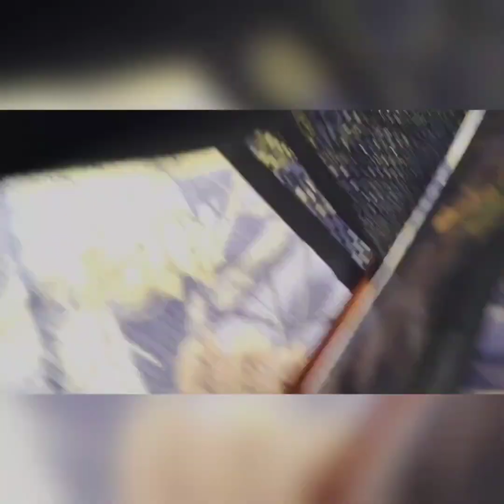Fahrradtour von Leipzig nach Amsterdam - 8 Tage, allein mit der Hängematte on the Road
!Warnung! Dieses Video strotzt nur so vor Unprofessionalität😅 Die Goproaufnahmen am ersten Tag sind soundtechnisch das allerletzte, hält aber nicht lange an. Schnitte und sowas sind eher sekundär und meine Art mit der Kamera zu sprechen ist grade auch nicht so erprobt. Desweiteren bestehen die Filmaufnahmen aus einem Mix zw. Gopro und Handy, da ich meine Statusmeldungen für diese "Doku" nutze😅 Nun zum wesentlichen. Ich war Anfang September 8 Tage unterwegs nach Amsterdam ( meine erste große Radtour). Mein Fahrrad (de Rakete II), meine Hängematte und Ich. Es war wahrscheinlich, bis dato, das größte Abenteuer, welches ich angegangen bin! Ob ich es schaffe, erfährt ihr natürlich erst am Ende😚 Ich hoffe, ihr habt euren Spaß!!! Ich hatte ihn auf jeden Fall!

Viel Spaß, euer Uwe